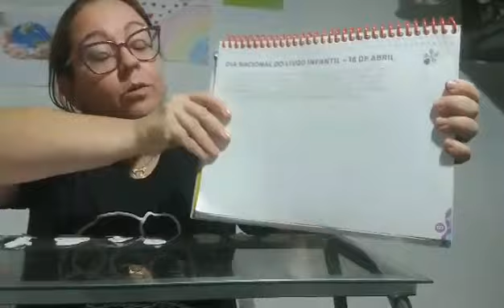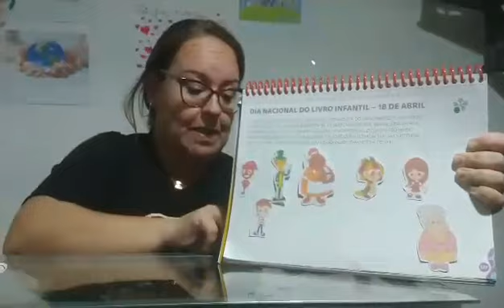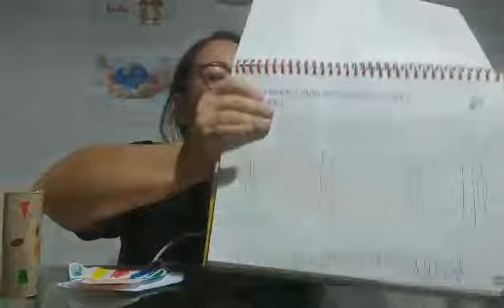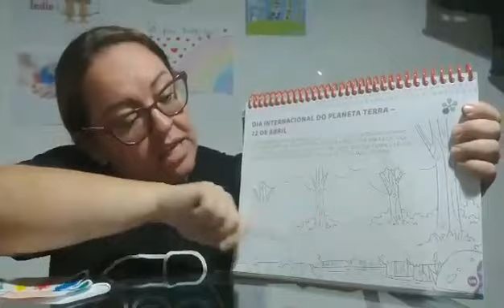Jardim II - atividade 8 - Atividades datas comemorativas apostila